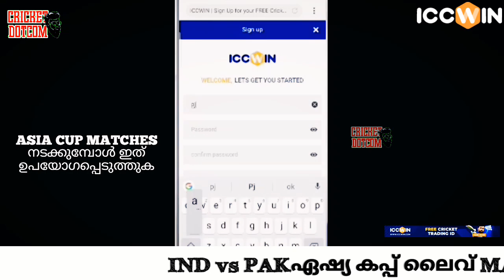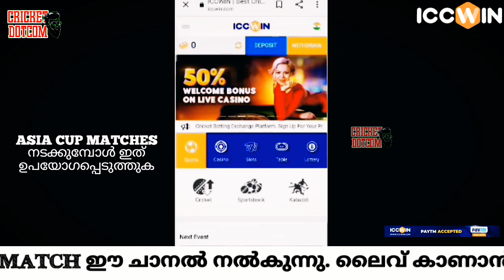Sanju Baba Sanju Baba.. "Are you Chetta Malayali.."?ROHIT SHARMA REACTION സഞ്ജു ഫാൻസ്‌🔥|SANJU SAMSON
ROHIT SHARMA VIDEO SANJU SAMSON

SANJU NEWS

SANJU LATEST NEWS

🛑 Watch Free Asia Cup 2022 Live Stream 🛑
സൗജന്യ ഏഷ്യാ കപ്പ് 2022 തത്സമയ സ്ട്രീം കാണുക

ICCWIN
🔹സൗജന്യ ക്രിക്കറ്റ്, ഫുട്ബോൾ മത്സരങ്ങൾ കാണൂ
🔹തത്സമയ കാസിനോ ഗെയിമുകൾ കളിക്കുക
🔹സൈൻ അപ്പ് ചെയ്‌ത് 200 ക്യാഷ് ബോണസ് നേടൂ
🔹സുഹൃത്തുക്കളെ റഫർ ചെയ്‌ത് 1000 അൺലിമിറ്റഡ് നേടൂ
🔹പ്രതിദിനം 10,000 വരെ സമ്പാദിക്കുക
🔹സ്ലോട്ടിലും ലോട്ടറിയിലും 100% സ്വാഗത ബോണസ് നേടുക
🔹 ലൈവ് കാസിനോയിൽ 50% സ്വാഗത ബോണസ്
🔹500 നിക്ഷേപിച്ച് 1500 ബോണസ് നേടൂ